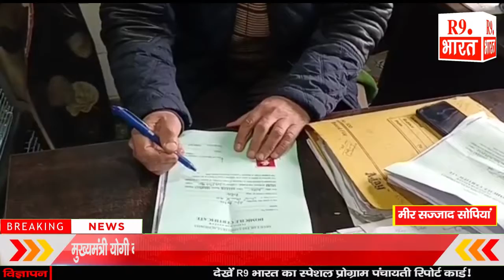खबरे जम्मू कश्मीर से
मीर सज्जाद सोपियां